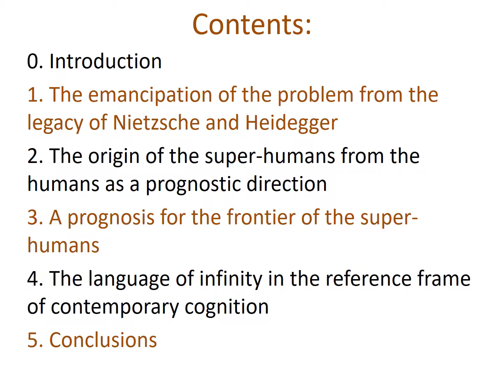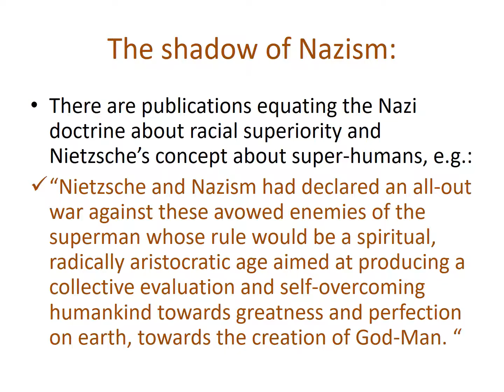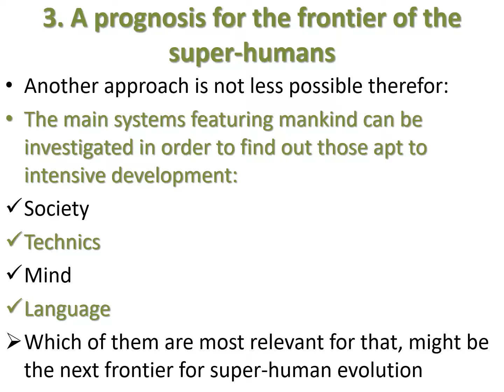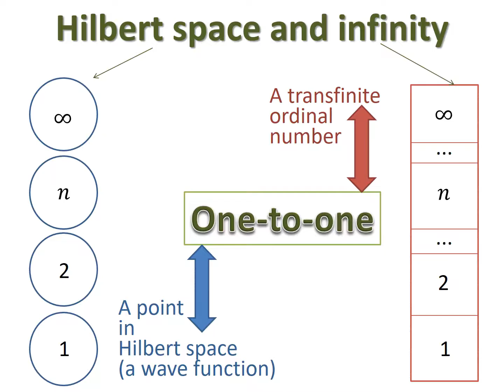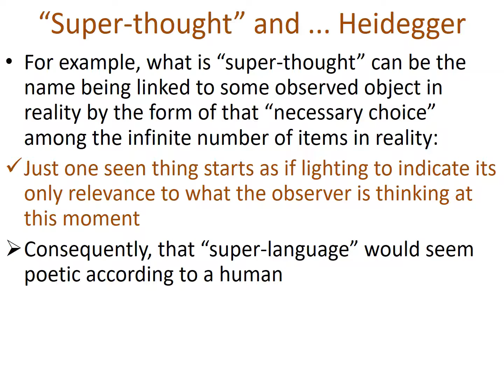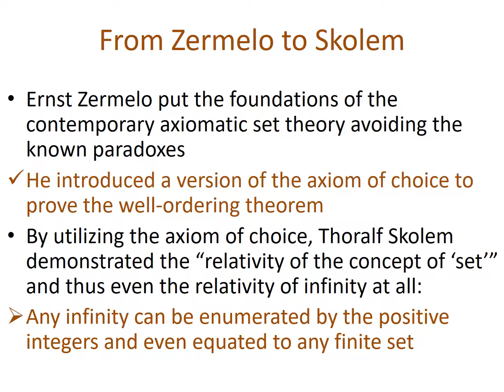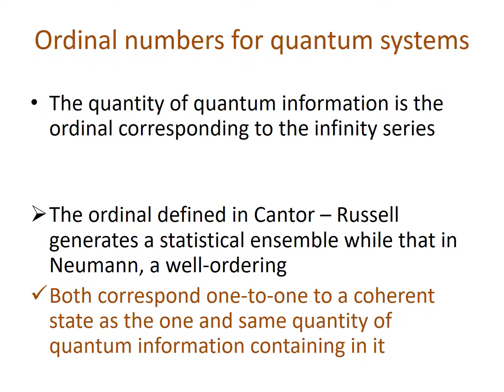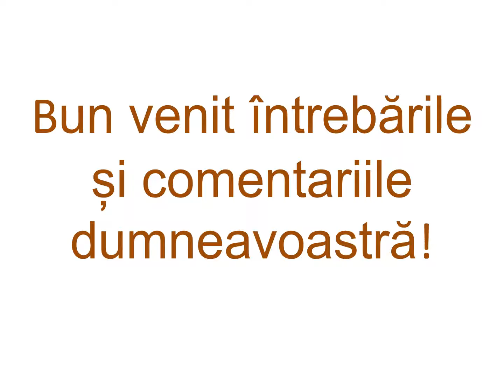Super-humans: Super-language?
Craiova, 4-9 July, 2014
“The Human Being: Its Nature and Functions”
(ISUD 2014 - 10th World Congress)